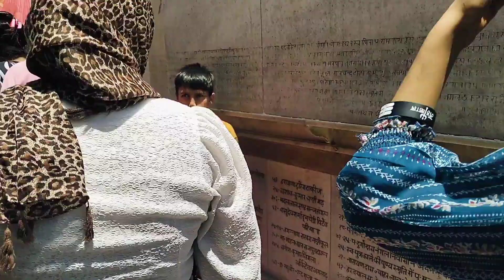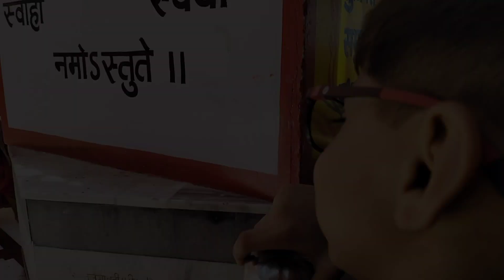Trip To Maa Naina Devi Ji # Aaj Kiye Humne Maa Naina Devi Ji Ke Darshan # Jai Mata Di #🙏❤️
Jai Maa Naina Devi Ji